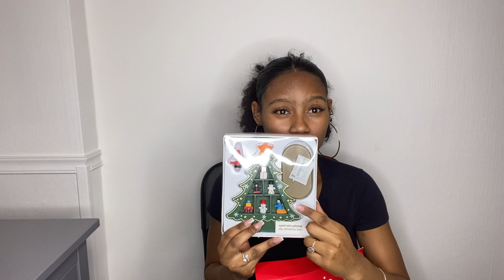Christmas tree shopping / Baby name reveal | Vlogmas ep #2 | Miljantely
Hi loves!
Welcome to Vlogmas episode 2.Christmas tree shopping / Our Baby name reveal .
Official reveal of our daughters name and the story behind it. Until about 2 weeks before she was born we still hadn't settled on a name until this happened. and find out how it was such a perfect combination of each of our
names.
We also went hunting for a Christmas tree and some ornaments.

I hope you guys enjoy  watching this video as much as i did making it 😊.
Make sure to leave a comment about any tips & video suggestions for my next videos.

Much love 💕

Artist: Aaron Kenny
Title: Christmas Village